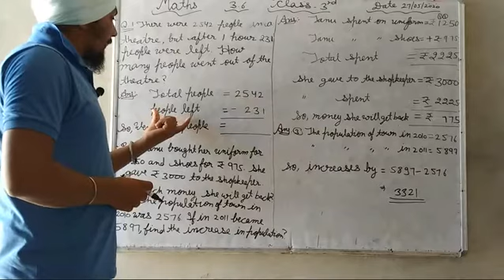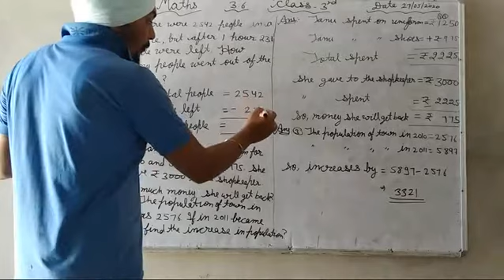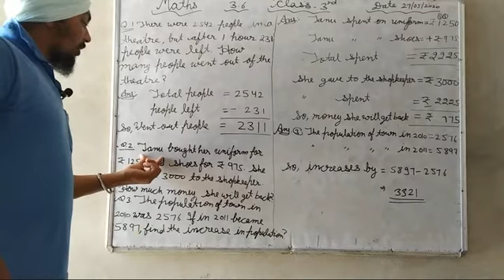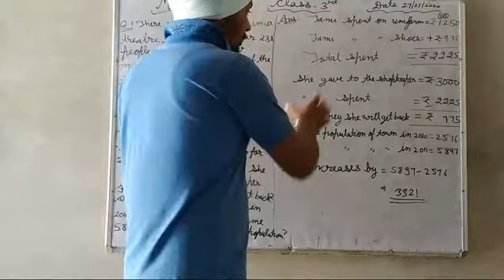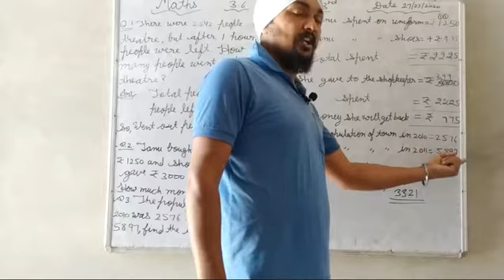Class - 3rd (27/05/2020)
Math's
Word problem of addition and subtraction
Solution with statement
Sunshine Education Academy, Manjhuwas
Amritpal Singh